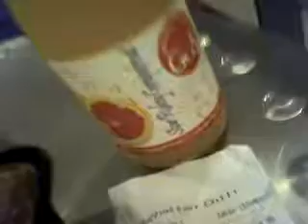INRAMBLE - Chili Lunch - quick video trip 24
Join host Frank Edward Nora on a quick video trip to the Sidecar Seating Area in the Grand Central Terminal Dining Concourse - ready to eat his expensive vegetarian chili lunch. (Jan. 18, 2008)